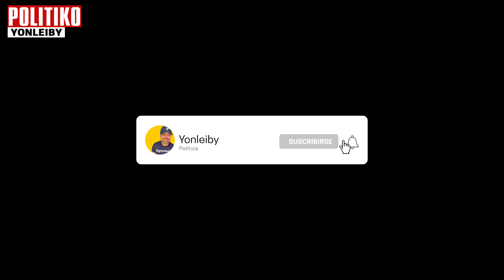🤡 JOSÉ LALUZ LLAMA BABOSO A JHONATAN LIRIANO POR BOTELLAS EN MESCYT